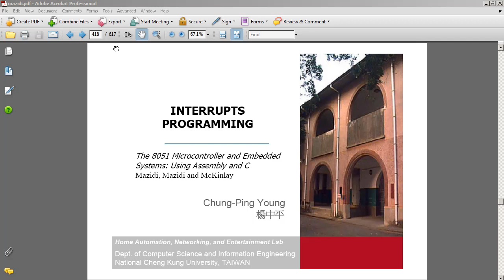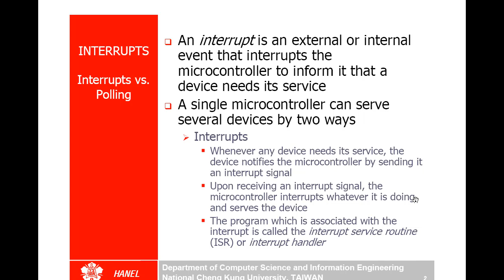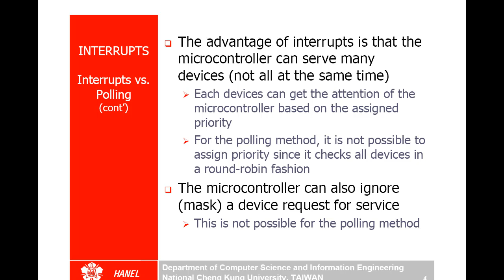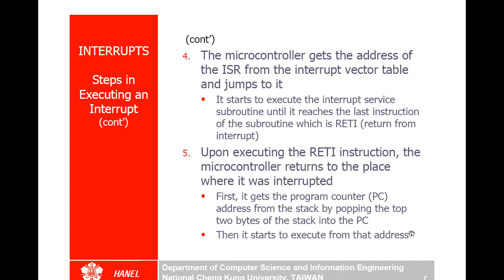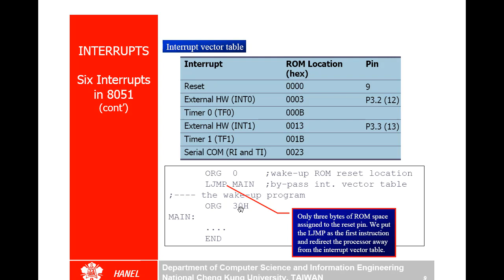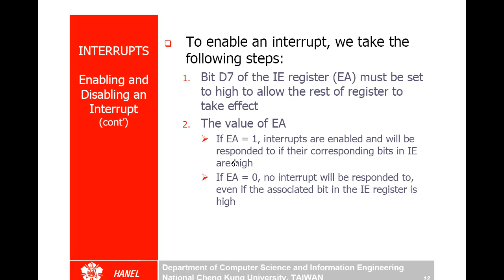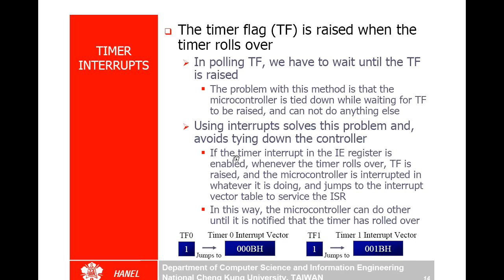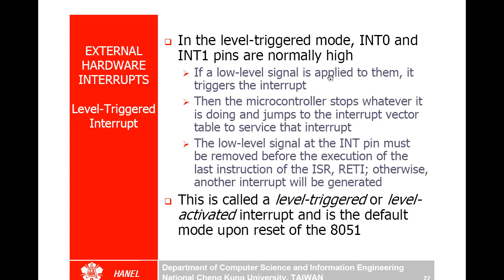Mazidi 8051 Interrupts Part1 (Arabic)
This lecture for the embedded systems class discusses the 8051 interrupts with a focus on external interrupts (INT0 and INT1)